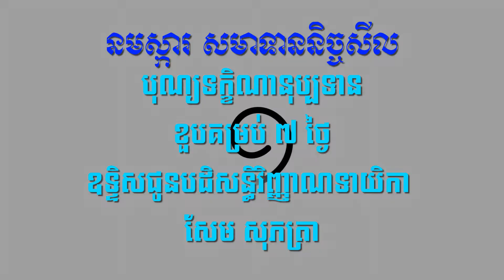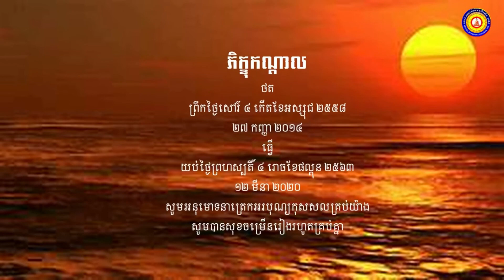នមស្ការ សមាទាននិច្ចសីល បុណ្យខួបគម្រប់ ៧ ថ្ងៃឧទ្ទិសជូនបដិសន្ធិវិញ្ញាណទាយិកា សែម សុភក្ត្រា